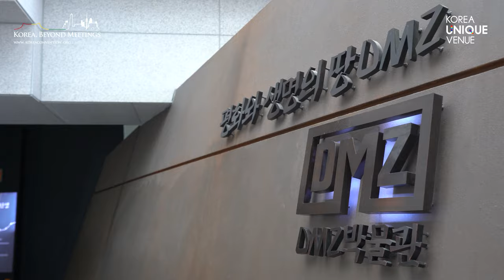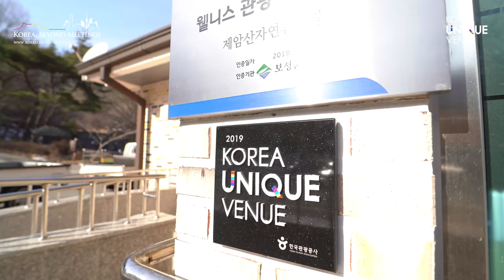KOREA Unique Venue 2019 Higlight